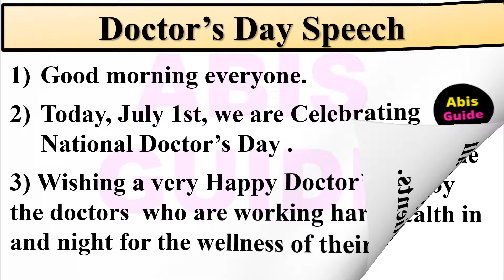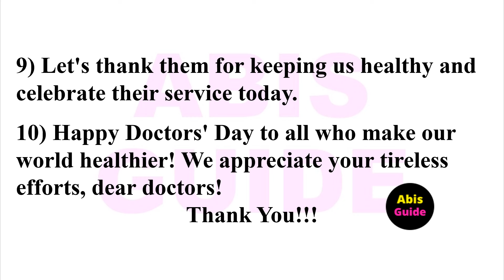Doctors day speech in English | Few lines about Doctors day in English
Doctors day speech in english | doctors day | doctors day status | happy doctors day status | doctors day card | few lines about doctors day in english